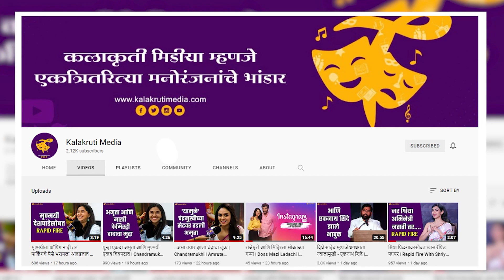माझी तुझी रेशीमगाठ मधील 'परी म्हणून शेवटचा सीन शूट करण्याची वेळ' | Mazhi Tuzhi Reshimgath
माझी तुझी रेशीमगाठ ही मालिका आता लवकरच प्रेक्षकांचा निरोप घेणार आहे.  मालिकेचा शेवटचा एपिसोड आज शुट करण्यात आला. शेवटच्या शुटवेळी सर्व कलाकार चांगलेच भावूक झालेत आहेत. मायरानं देखील खास पोस्ट शेअर करत आठवणींना उजाळा दिला आहे.